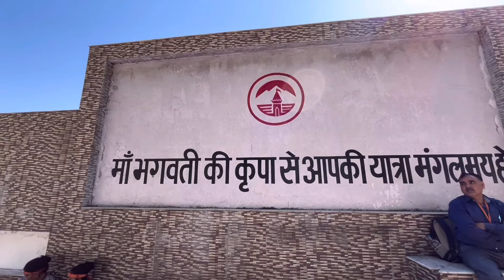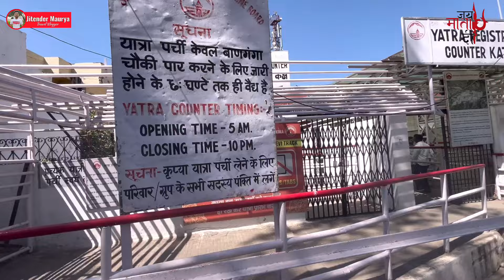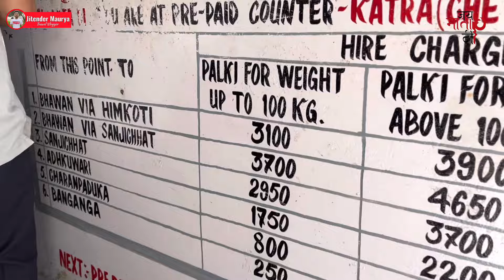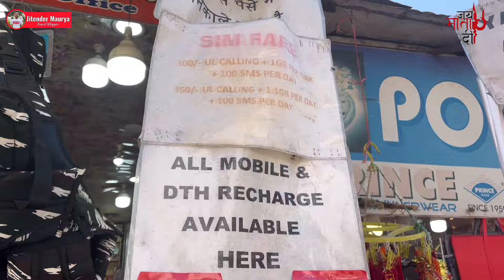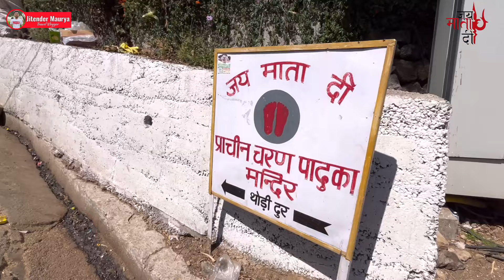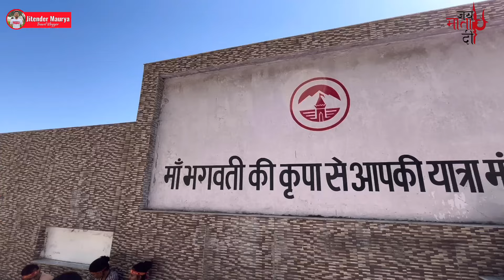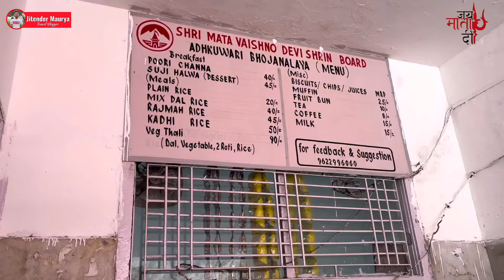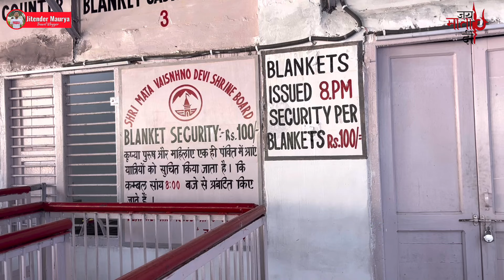Vaishno Devi Yatra 2024 | नवरात्रि 2024 LIVE दर्शन Vaishno Devi Latest Video | श्री माता वैष्णो देवी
वैष्णो देवी या श्री माता वैष्णो देवी मंदिर, हिन्दू मान्यता अनुसार, माँ आदिशक्ति दुर्गा स्वरूप माँ वैष्णो देवी जिन्हे त्रिकुटा और वैष्णवी नाम से भी जाना जाता है, देवी को समर्पित मुख्य पवित्रतम हिन्दू मंदिरों में से एक है, जो भारत केेे जम्मू और कश्मीर के जम्मू सम्भाग में त्रिकुट पर्वत पर स्थित है।

In this video i have also shared all information related to timings , location , , how to reach etc. of Vaishno Devi Yatra 2024 -  Vaishno devi navratri  along with giving you a full tour of Vaishno Devi Yatra 2024  , so make sure to watch this video till the end to know everything.

Mata Vaishno Devi Dham Katra Jammu
how to reach vaishno devi vaishno devi mandir
vaishno devi yatra in winter mata vaishno devi full yatra 2024
vaishno devi latest video vaishno devi live aarti today vaishno devi
Ardhkuwari Dharshan
Bhawan Dharshan
जय माता दी 🕉
श्री वैष्णो देवी यात्रा 2024
2024 full yatra of maa vaishno devi
2024 yatra of vaishno devi
new year yatra at vaishno mata
vaishno devi full yatra 2024

hotels room rates in katra
budget hotels in katra
vaishno devi yatra in winter
how to make plan of vaishno devi
best time to visit vaishno devi katra